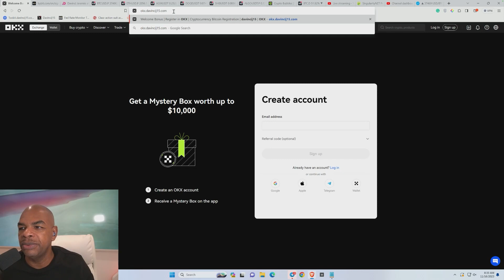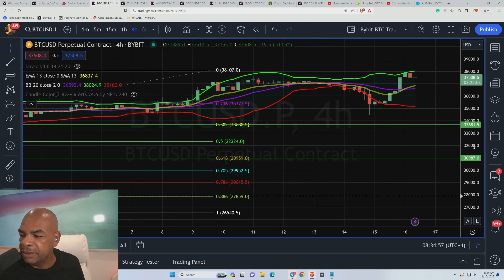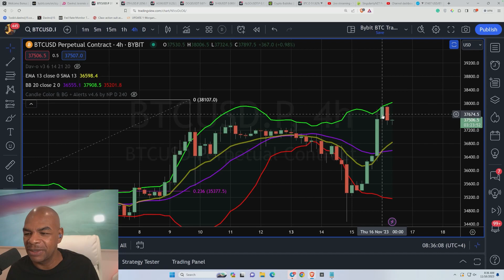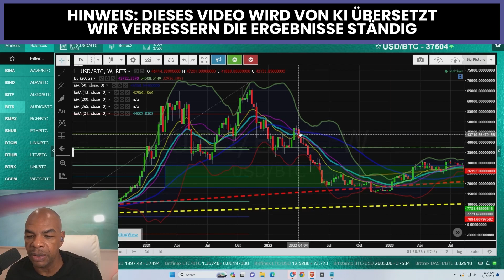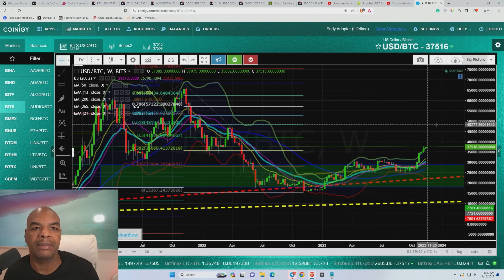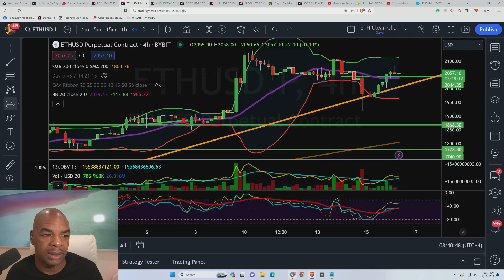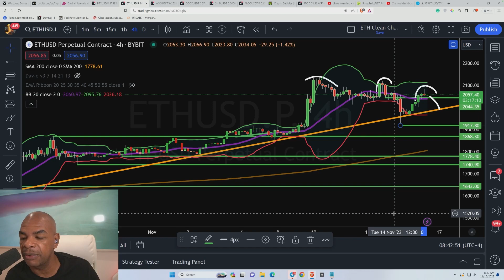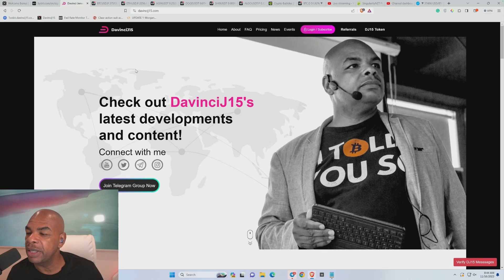Kaufe jetzt etwas Bitcoin!!!!!!!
Du magst kein KYC?
um einen Bonus von 9640 USD zu erhalten und unglaubliche Geldsummen, wenn du für eine begrenzte Zeit einen Freund wirbst!

DavinciJ15's erstes NFT: DAVITAR.

Möchtest du mich treffen?
VERDIENE 12,5% zurück, wenn du meine Empfehlungen nutzt und DJ15-Token hältst

Links zuletzt aktualisiert am 31. Oktober 2023